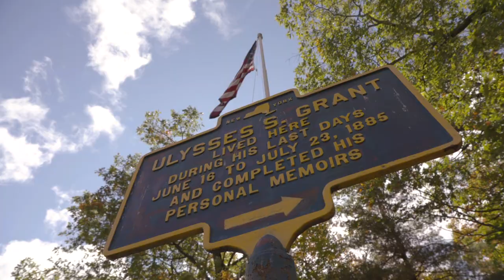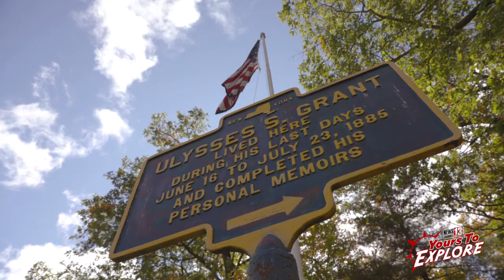Yours to Explore: Grant Cottage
Did you know – Ulysses S. Grant completed his bestselling Civil War memoirs right here in the Capital Region, just three days before he died. Mark Mulholland takes you inside Grant Cottage in Saratoga County.